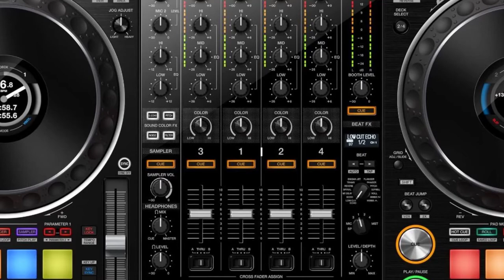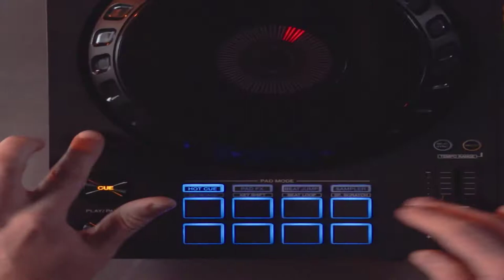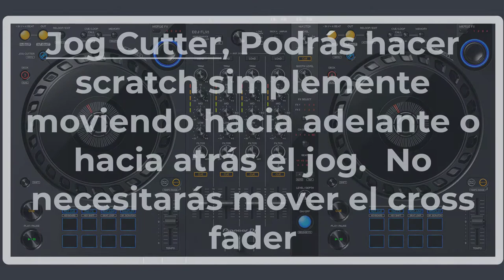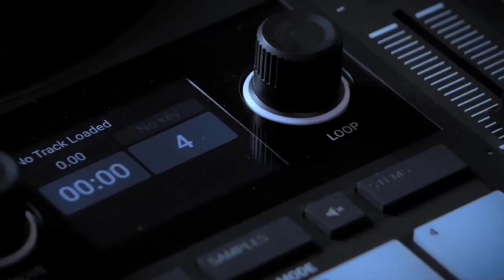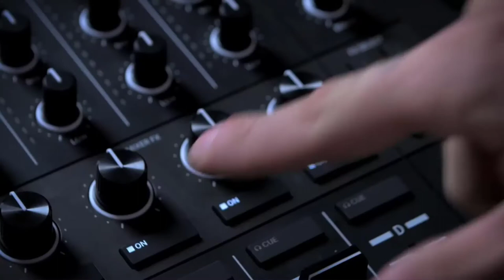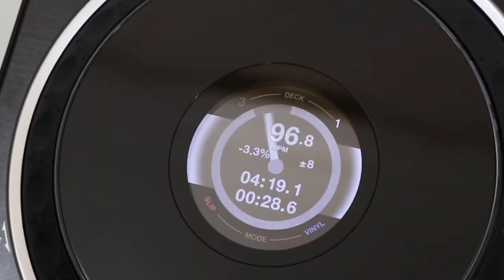🎛️ Los Mejores Controladores DJ [Semi Profesionales] FREE COPYRIGHT Pioneer Traktor NI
¿Cuales son las mejores controladoras de pioneer?
¿Cúal es el ultimo controlador de Pioneer?
¿Cuanto cuesta un equipo de DJ Pioneer?
¿Cúal es el mejor controlador de DJ?
Controladoras pioneer baratas
Controladora pioneer de 4 canales
Controladora pioneer de 2 canales
Controladoras Pioneer segunda mano

Pioneer DJ DDJ-400
Pioneer DDJ-800
PIONEER DDJ-RZX
PIONEER DDJ-RZ

Controladora DJ Pioneer 4 Canales
¿Que controladora comprar?
Quiero ser DJ
Las mejores controladoras de DJ
Top 10 mejores controladoras dj del mercado
Las mejores controladoras de dj de iniciación
¿Cúales son las 7 mejores controladoras del mercado?

Joseph Edmund - Bad Guy Yanno
OUT NOW

Joseph Edmund - Bad Guy Yanno de blanc está publicada bajo una  licencia Creative Commons.